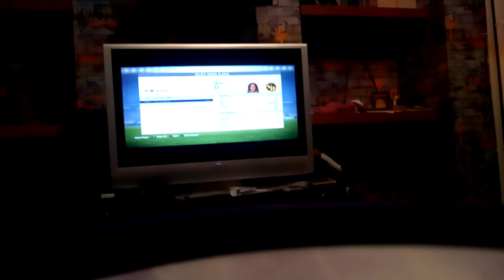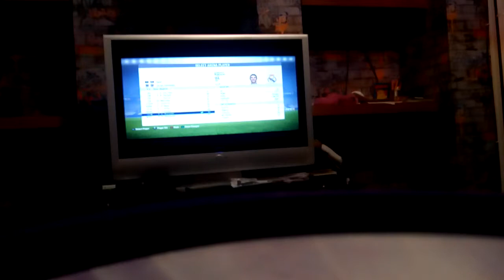Fifa 18 l TRIVELA FAILS